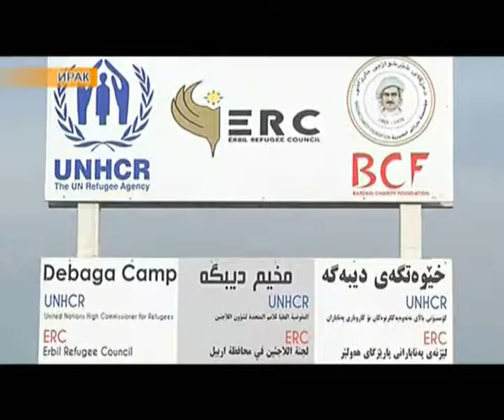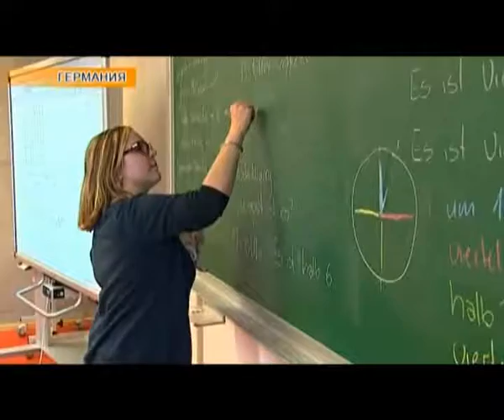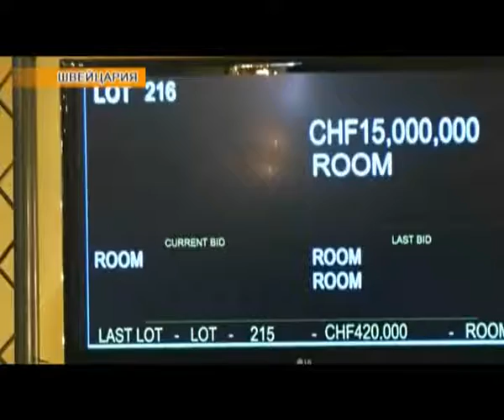Новости мира (17.11.2016)